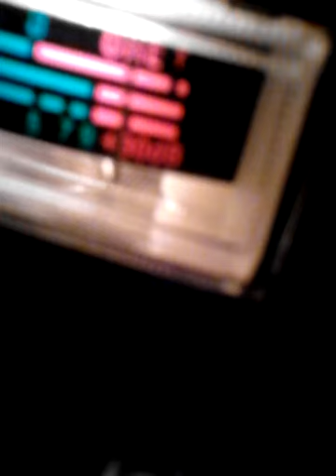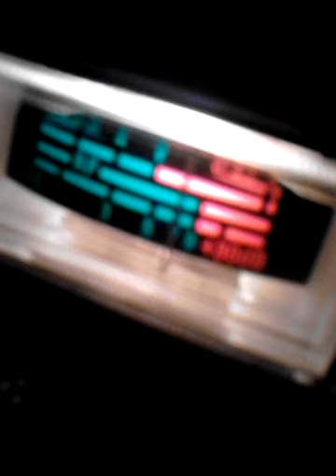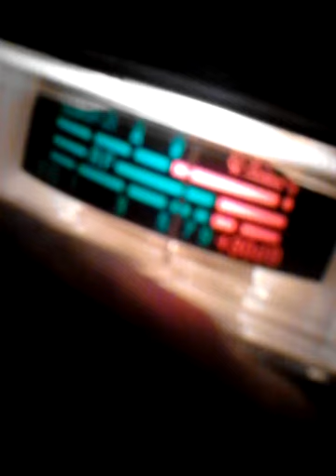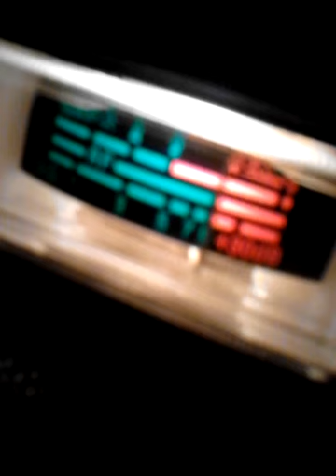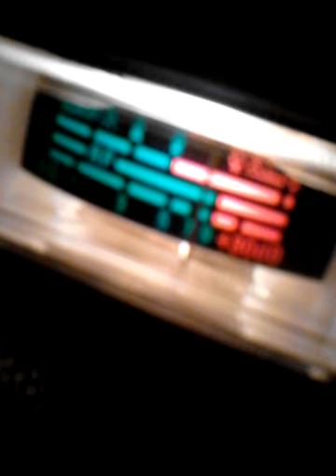cb6nyc.ChickNBull1December 22, 2013 4:30 PM